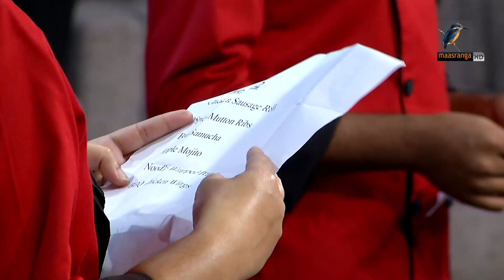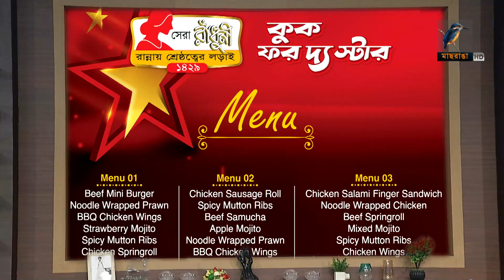তারকাদের জন্য রান্না করবে সেরা রাঁধুণীর প্রতিযোগীরা! | Shera Radhuni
তারকাদের জন্য রান্না করবে সেরা রাঁধুণীর প্রতিযোগীরা! | Shera Radhuni | Cooking Competition

2 Bir Uttam Ziaur Rahman Road